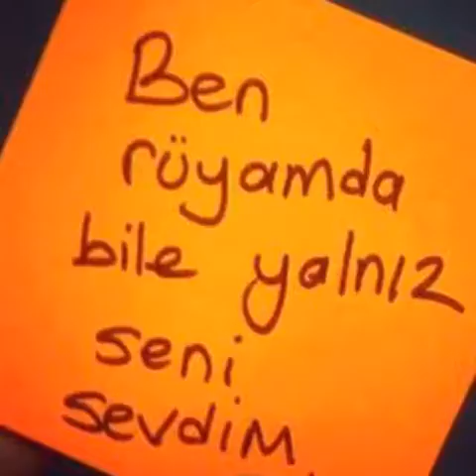Bayram Gelmiş Neyime